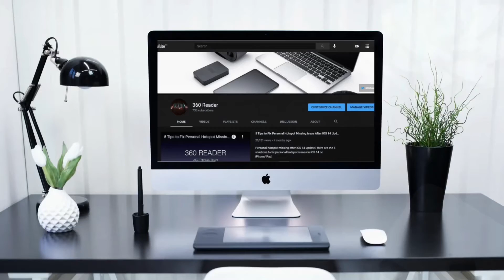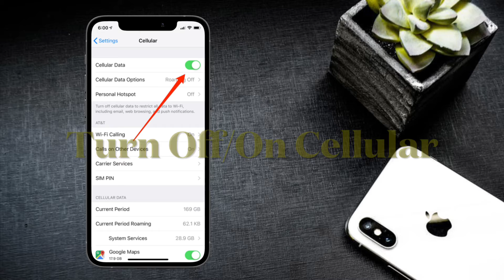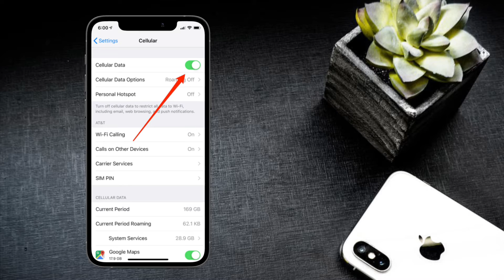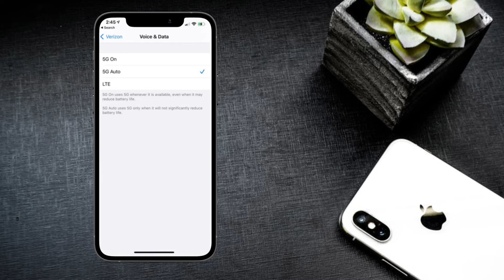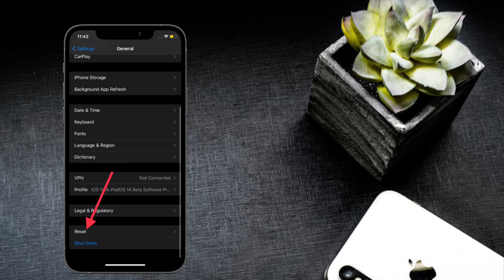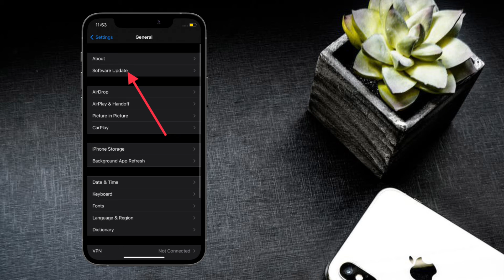7 Best Tips & Tricks to Fix Slow Internet/LTE on iPhone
Facing a slow Internet/LTE issue on your iPhone? Here are the best tips to fix the sluggish internet on iPhone the right way.